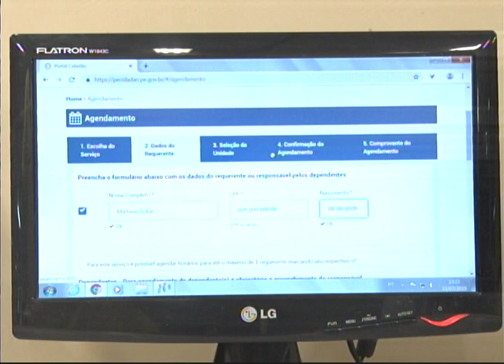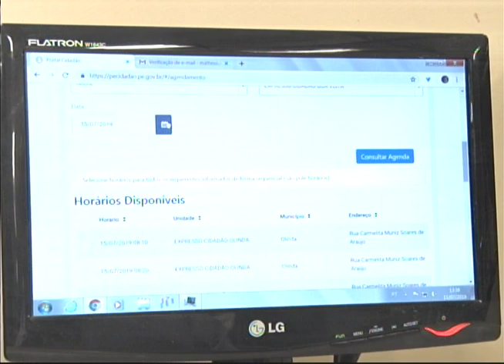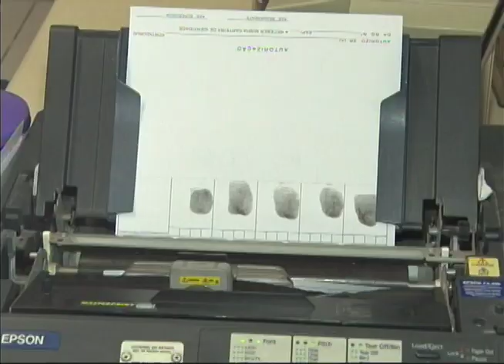[JORNAL DA TRIBUNA] ITB: pernambucanos relatam dificuldades para emitir o RG